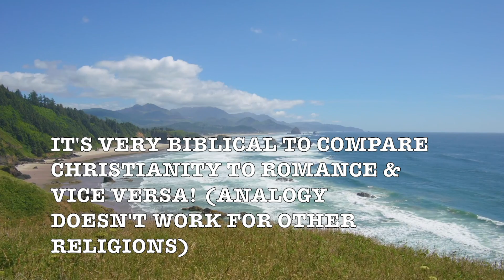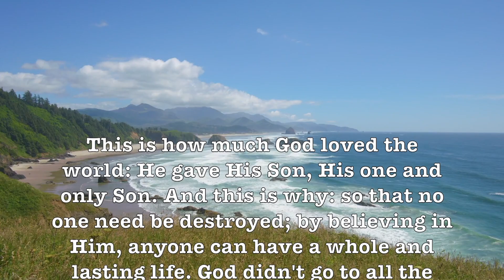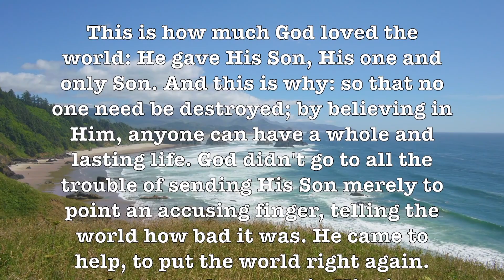But Not For Me! (1O1 $trings) Ultra-Romantic Music Video With HD Nature Scenes!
Prof Howdy

Google

Google: T3H7P12H

Google: T3H7P12H